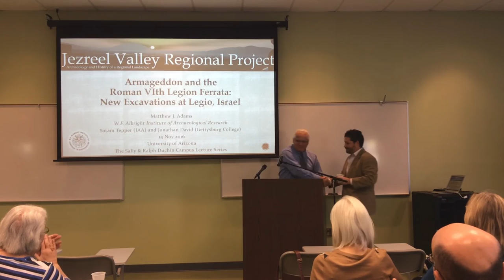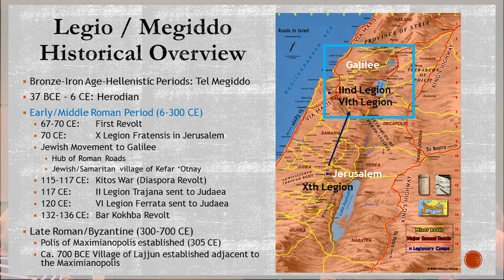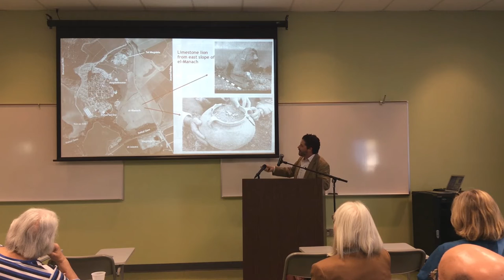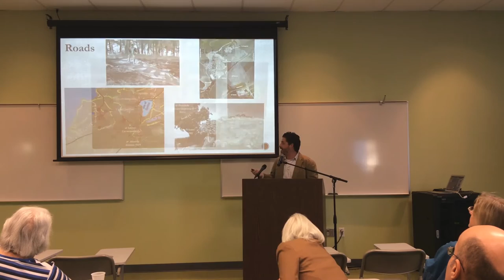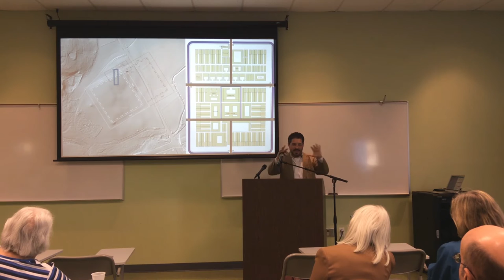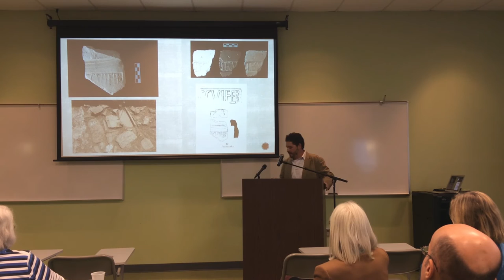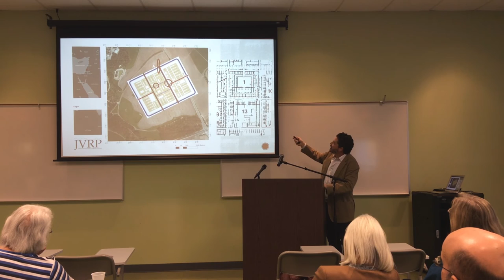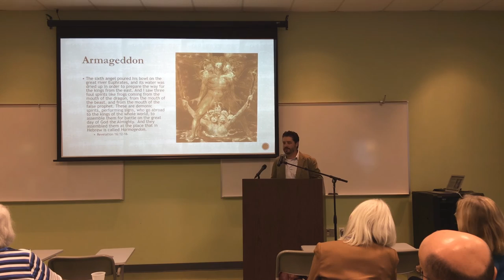Armageddon and the Roman VIth Ferrata Legion - Dr. Matthew Adams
In the late 1st and early 2nd Centuries CE, dangerous Jewish (and incipient Christian) rebels were causing problems for the Roman Empire in Palestine. Though the First Revolt resulted in the destruction of the temple in Jerusalem in 70 CE and in the establishment of a permanent base of the Xth Legion there, these groups continued to harass their overlords. Historical sources indicate that the Roman VIth Ferrata Legion was deployed to Palestine in the early 2nd Century CE to provide support fo the Xth, a sure sign that the rebels were acting up again. The VIth Legion established their base somewhere near Megiddo, but its exact location has been a long-standing question in the archaeology of the period. Using historical and geographical sources, aerial photography, and remote sensing, the Jezreel Valley Regional Project searched for potential locations of the elusive fortress. In 2013, one of these locations was tested by excavation, providing the first glimpse of a 2nd Century Roman military base yet uncovered in the entire eastern Empire. Together with the early Christian Prayer hall discovered by Yotam Tepper of the Israel Antiquities authority in 2005 in the adjacent Jewish village of Caparcotani, the new excavations have new implications for Jewish-Christian-Roman relations and for the composition of the Book of Revelation.

Matthew Adams is the Director of the W.F. Albright Institute of Archaeological Research in Jerusalem. He  received his PhD in History from the Pennsylvania State University in 2007, specializing in Egyptology and Near Eastern Archaeology. While he has broad interests in space and time throughout the ancient world, his primary research focus is on the development of urban communities in 3rd Millennium Egypt and Levant. ​He directs several archaeological projects in Israel, Palestine, and Egypt, including the Jezreel Valley Regional Project, Excavations at the Legionary Base of the Roman VIth Legion at Legio, and the Excavations at Mendes, Egypt. He is also co-director of the Tel Aviv University Megiddo Expedition.